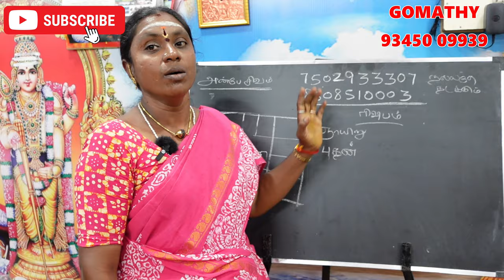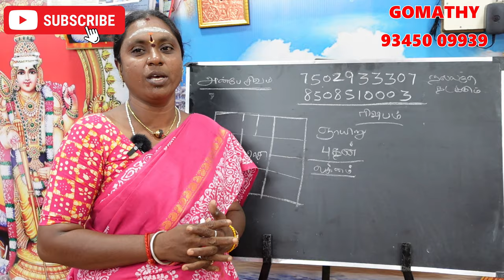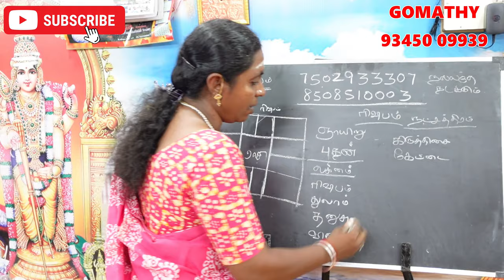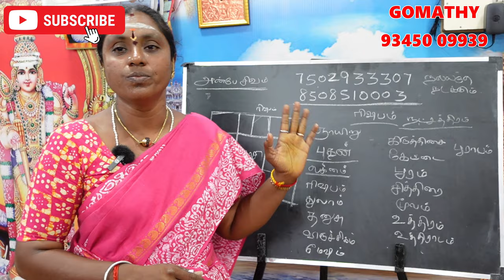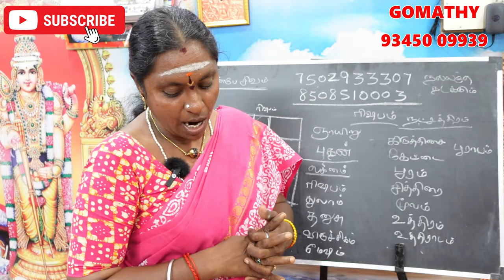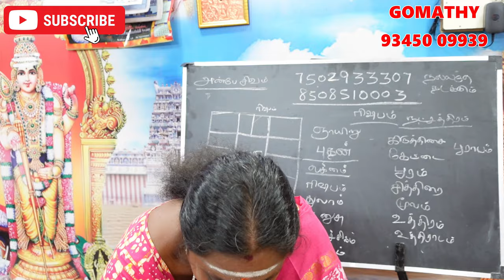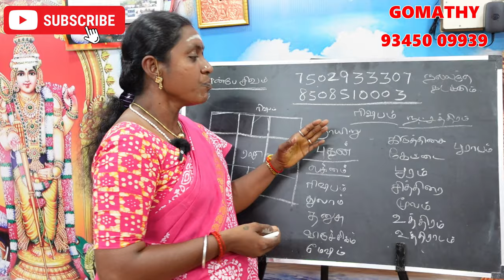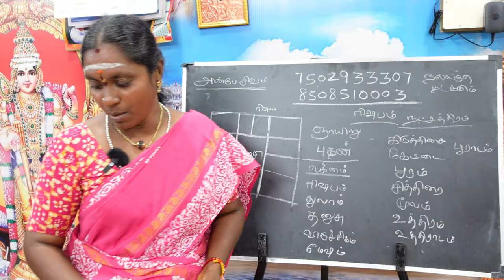ரிஷபம் ராசி லக்னக்காரர்கள் திருமணம் செய்யக்கூடாத நாள் நட்சத்திரம் | rishabam rasi lagnam thirumanam